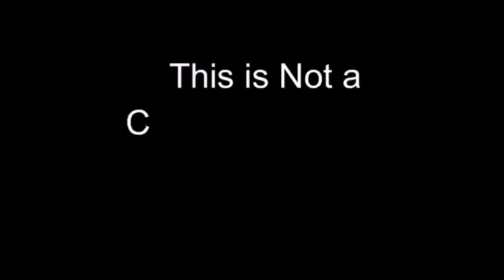MR BRO & BOOGYMAN vs NAPURA GAMING || Intense funny battle in Georgopol || Team up & friendly battle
🇱🇰 vs 🇱🇰